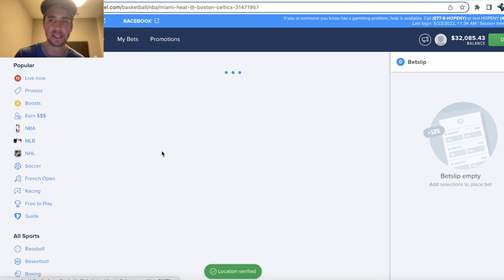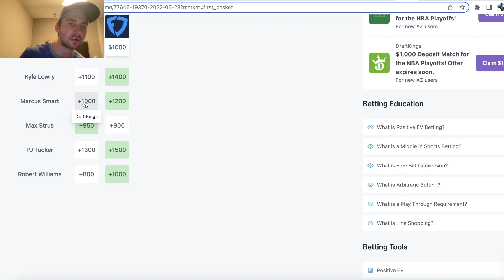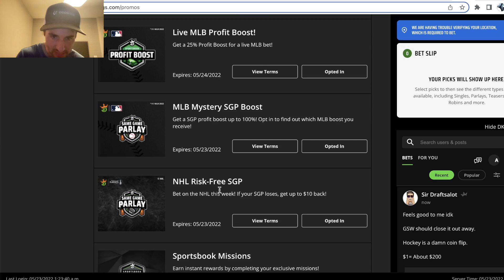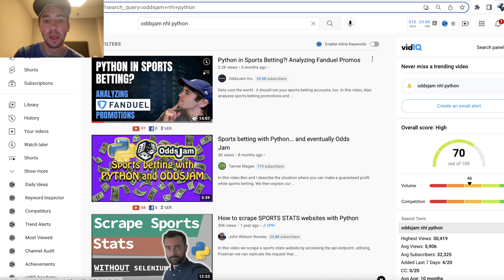Best NBA Same Game Parlays for Tonight | Expert Picks, Best Bets | DraftKings Sportsbook Best Bets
Alex goes through the best same game parlays for tonight. He has two NBA same game parlays (SGPs) in this video. One of his Same Game Parlays is on FanDuel sportsbook, and the other SGP is on DraftKings. As a bonus, Alex also goes through an NHL Same Game Parlay on DraftKings sportsbook. He thinks he has the best bets available on DraftKings sportsbook for tonight.

Alex goes through his parlay picks for today on FanDuel and DraftKings. Alex finds value in three same game parlays using the OddsJam Positive EV betting tool.  Alex explains the sports betting math behind each of his same game parlays.

Alex locks in two mathematically profitable NBA SGPs and one NHL same game parlay. He really likes the value in his Positive EV same game parlays.

OddsJam has player prop odds, moneyline odds and point spread odds. You can use the OddsJam sports betting software, which has real-time NBA odds, MLB odds, and NHL odds to find value in your sports betting picks.

The OddsJam sports betting software has real-time odds and betting lines from over forty sportsbooks. Alex's expert NBA and NHL SGPs are on FanDuel & DraftKings sportsbooks today.